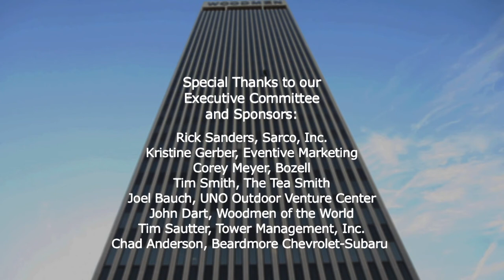Boy Scouts of America "Over the Edge" Woodman Tower Rappel in Omaha, Nebraska